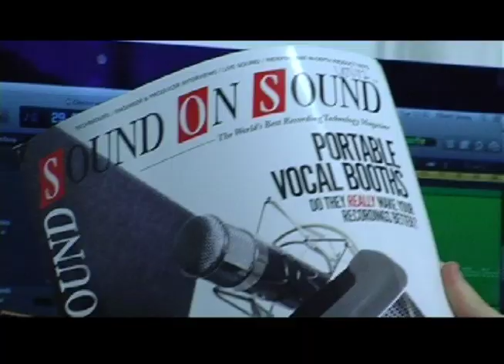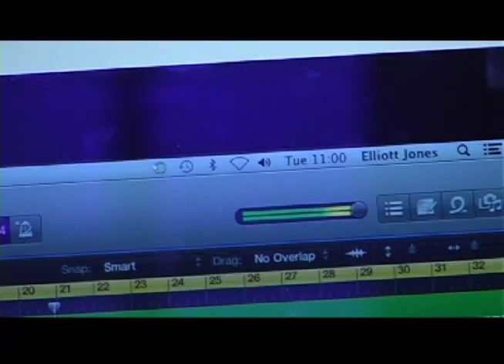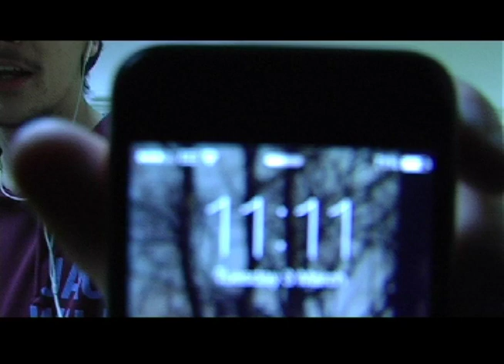Pure Audio PROMOTIONAL VIDEO